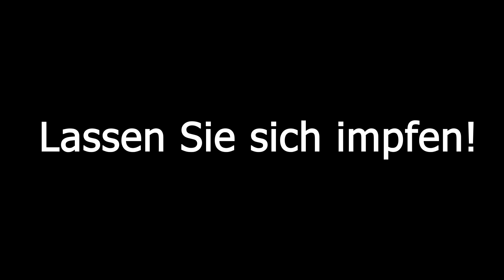Zurück in ein normales Leben - Frankenthal lässt sich impfen!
Seit dem 7. Juni 2021 können sich alle ab 16 Jahren für einen Impftermin registrieren. Unter dem Motto "Zurück in ein normales Leben - Frankenthal lässt sich impfen!" werben 15 Frankenthalerinnen und Frankenthaler in 12 Sprachen für die Corona-Schutzimpfung. Das Video wurde initiiert vom Beirat für Migration und Integration und der Stadtverwaltung Frankenthal (Bereich Migration und Integration).

Zu sehen sind:
Minute 0:04: Charles Holmes, Frankenthaler Musiker und Entertainer (Englisch)
Minute 0:43: Aygül Askin-Gezici, Vorsitzende des Beirates für Migration und Integration (Türkisch)
Minute 1:09: Panagiota Blouhou, Bildung-Integration-Kultur Verein e. V. (Griechisch)
Minute 1:31: Martin Hebich, Oberbürgermeister der Stadt Frankenthal (Deutsch)
Minute 1:41: Albert Elert, Stadtklinik Frankenthal (Russisch)
Minute 1:57: Magarete Gniewkowski, Braustübl (Polnisch)
Minute 2:08: Thomas Bader, Polizei Frankenthal (Deutsch)
Minute 2:29: Nedo Peric, DJK 1924 Eppstein-Flomersheim e.V. (Serbokroatisch)
Minute 3:20: Roberto Iaquinandi, Stadtklinik Frankenthal (Italienisch)
Minute 3:32: Bernd Knöppel, Bürgermeister der Stadt Frankenthal (Deutsch)
Minute 3:48: Silvia Milenova, BG Supermarkt (Bulgarisch)
Minute 4:14: Majd Soulaiman, Auszubildender zum Optiker (Arabisch)
Minute 4:20: Bernd Leidig, Beigeordneter der Stadt Frankenthal (Deutsch)
Minute 4:40: Menik Samaratunga-Hartung, Stadtklinik Frankenthal (Sri-Lankisch)
Minute 5:02: Yusuf Mohammadi, Auszubildender zum Altenpfleger (Persisch)